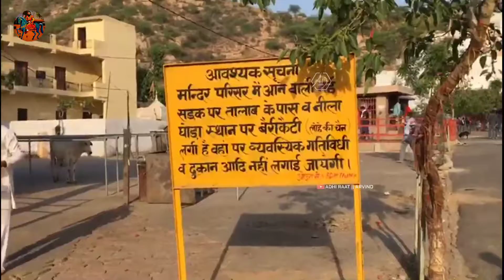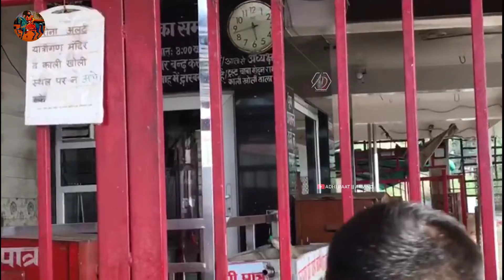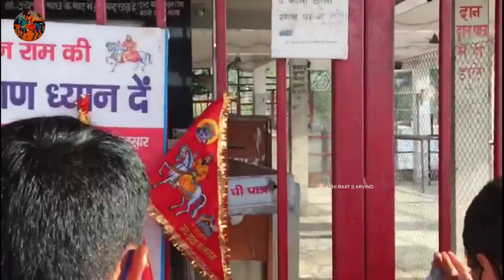Pawan Kholi Dham Live Darshan | Baba Mohan Ram Doj Happy Doj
Hello Guys 🤠
For More Entertaining Videos.
My new video update Instagram follow me😘🙏🌺
INSTAGRAM FOLLOWING